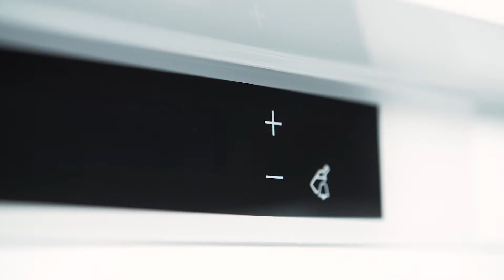Electrolux EUG1343AOW Fryseskap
Electrolux EUG1343AOW Fryseskap. Les mer om produktet her

Videoens undertekster:
Med dette flotte fryseskapet fra Electrolux får du fantastisk gode muligheter til oversiktlig oppbevaring av frysevarer. Du kan også skjule det bak en kjøkkenskapdør, så du beholder det stilrene inntrykket. Skapet er til og med i en god energiklasse, slik at du sparer penger over tid. Fryseskapet har 4 fryseskuffer som lett kan trekkes ut av skapet, så du får god tilgang til matvarene. De gjennomsiktige skuffene gjør det mye lettere å finne maten. En fin funksjon er en hylle med nedfellbar front til ting som er greie å ha for hånden.
Savner du kalde forfriskninger? I denne modellen kan du sette drikke i fryseren og aktivere DrinksChill-funksjonen. Funksjonen finner du oppe ved den elektroniske temperaturstyringen. Du behøver ikke engang å holde øye med temperaturen, da den gjør det selv. Hvis du aktiverer lyn-nedfrysningsfunksjonen, blir matvarene fryst ned raskere. Den går selvfølgelig tilbake til den opprinnelige temperaturen etterpå. Dette beholder matvarenes kvalitet, og samtidig unngår du at de andre frysevarene tiner. Og med FrostFree reduseres aldri kapasiteten. Det sørger nemlig for at luften i skapet sirkuleres og at det ikke dannes rim på kanter og skuffer, og mest av alt forhindrer det at rim setter seg på maten. Hvis du vil plassere skapet i et åpent kjøkken eller allrom, behøver du ikke være redd for sjenerende støy, siden skapet har et behagelig lavt lydnivå.nSom en bonus vil det passe perfekt til ethvert kjøkken. Du kan nemlig velge om det skal være venstre- eller høyrehengslet, da døren er vendbar. Er det noe du lurer på, så sitter vi naturligvis klare til å hjelpe deg over telefonen.